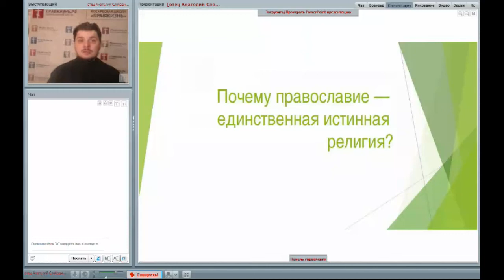Смысл жизни человека. Курс "Почему православие - единственная истинная религия?". Вебинар №5.